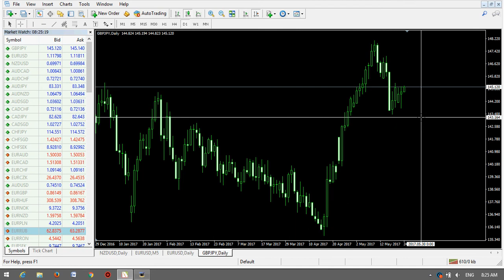Analiza Forex 24.05.2017